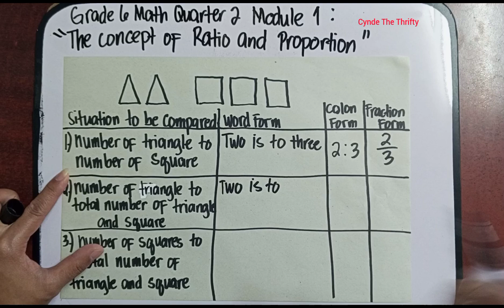Grade 6 Math Quarter 2 Module 1 Lesson 1: The Concept of Ratio and Proportion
Hi everyone meron na naman tayong bagong lesson. This is Grade 6 Math Quarter 2 Module 7 Lesson 1: The Concept of Ratio and Proportion. Paki Like at Follow nalang din po ng aming facebook Page at pa Follow ng aming Tiktok account. Iisa lang po ang name namin sa lahat ng social media platform. Salamat